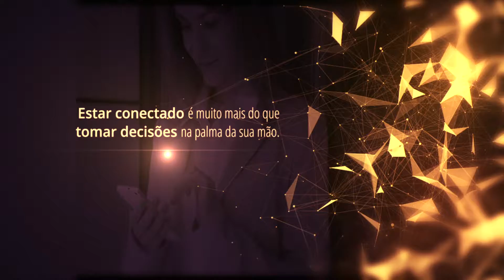FH - Transformação Digital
A era da Transformação Digital já começou! Sua empresa está preparada? Sua estratégia ainda será inovadora daqui a 6 meses? Defina o futuro do seu negócio, converse com a FH e faça essa revolução acontecer no seu negócio!